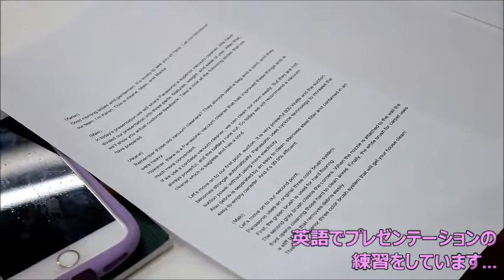AIRハロウィン2018 仮装して授業 英語 勉強 プレゼン 授業 学校 イベント 専門学校